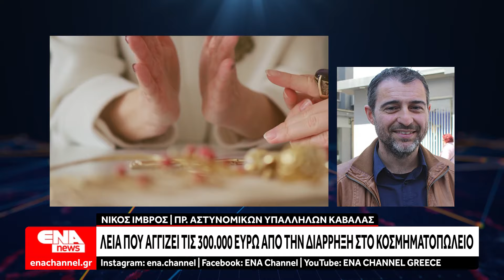Λεία που αγγίζει τις 300.000 ευρώ από την διάρρηξη του κοσμηματοπωλείου στην Καβάλα